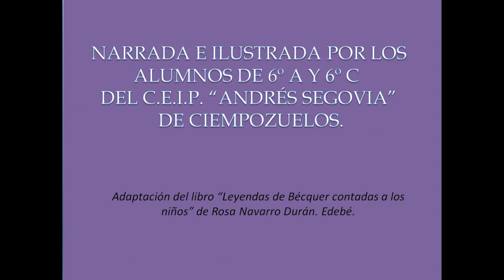LEYENDA EL BESO. DE GUSTAVO ADOLFO BÉCQUER 🎭.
Vídeo creativo en donde se narra de manera sencilla la leyenda de Gustavo Adolfo Bécquer, "El beso".
Si te ha gustado y te ha ayudado, haz “clic” en “Me gusta” y COMPARTE.